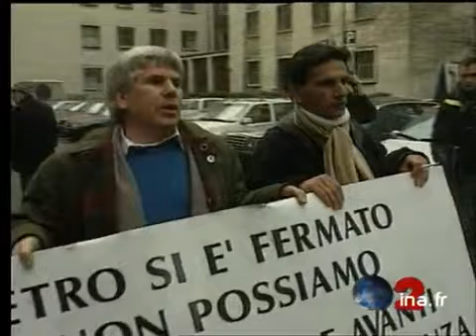Procès Berlusconi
17 janvier 1996
Ouverture à Milan du procès pour corruption de l'ancien président du conseil italien Silvio BERLUSCONI. politique; archive television; archive tv; ina; inna; Institut National de l'Audiovisuel; french tv Images d'archive INA